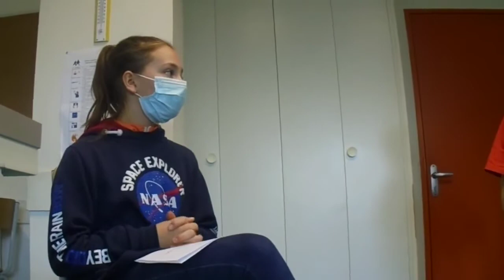Odelia et deux intervenants du théâtre de Tours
Deux de nos intervenants en théâtre nous font part de leur métier